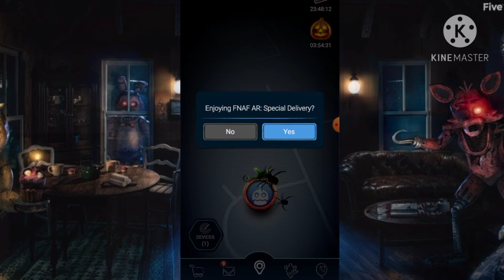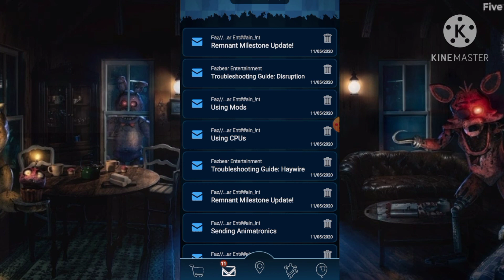fnaf special delivery but plushtrap came in the mail